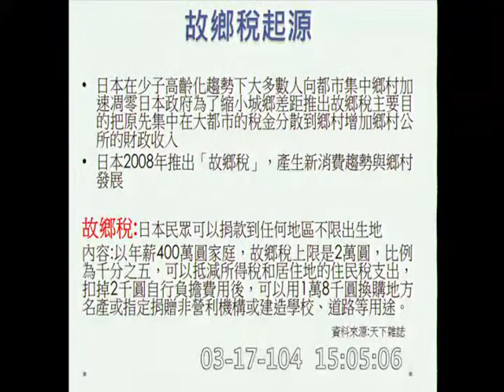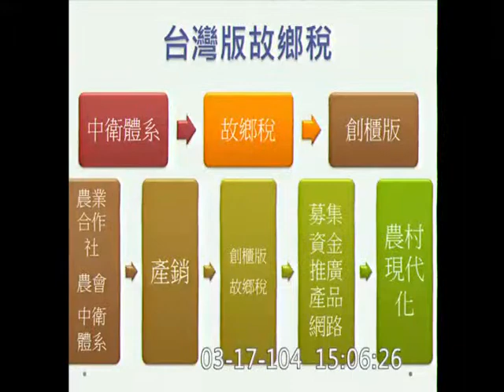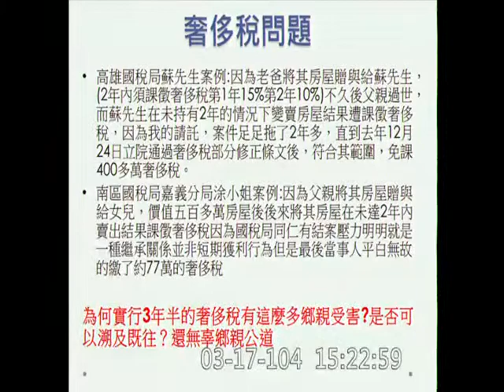翁重鈞-院會質詢-20150317_jx23585858